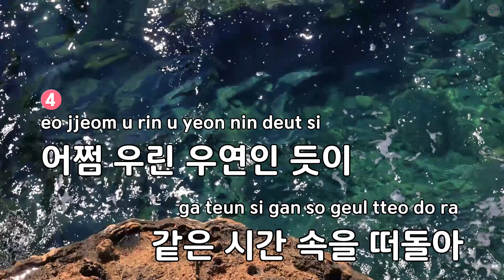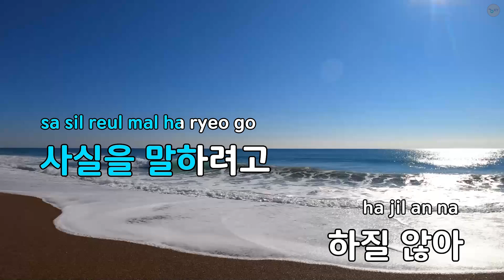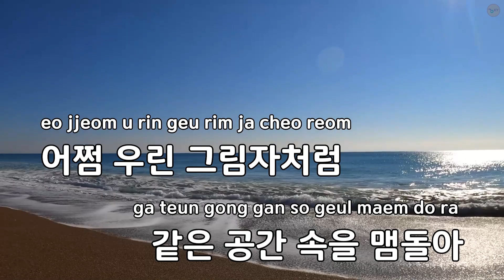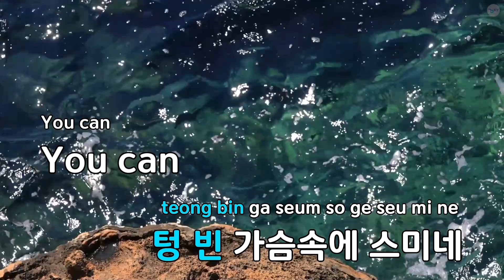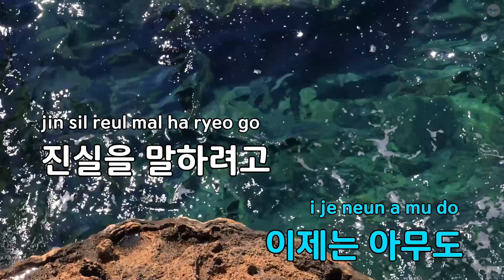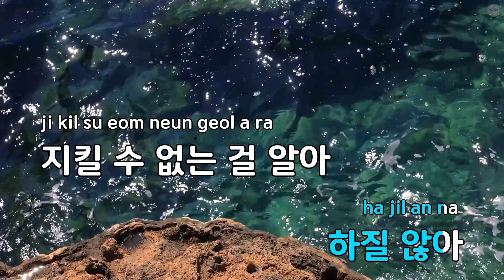Non-fiction (드라마"피노키오") - 에브리싱글데이 (KY.88190) / KY KARAOKE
"★ 곡 정보 ★
번호 : 88190
제목 : Non-fiction (드라마""피노키오"")
가수 : 에브리싱글데이
작사가 : 문성남
작곡가 : 문성남,정재우

Copyrightⓒkeumyoung